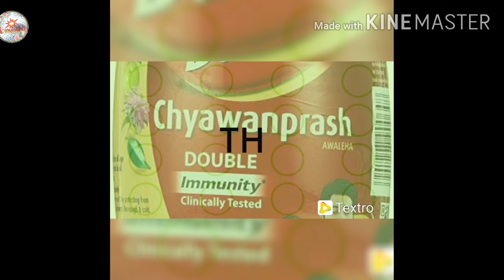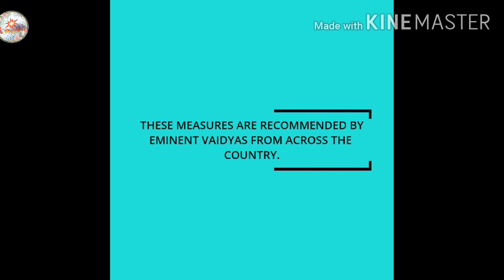कोरोना से ऐसे बचें। आयुष मंत्रालय । Improve your immunity।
हैलो दोस्तो
आज में आपके साथ भारत सरकार के आयुष मंत्रालय की एडवाइजरी शेयर कर रहा हूं। जिसको अपने जीवन में अपनाकर आप corona  virus से बच सकते हैं। उम्मीद है आपको पसंद आएगी।